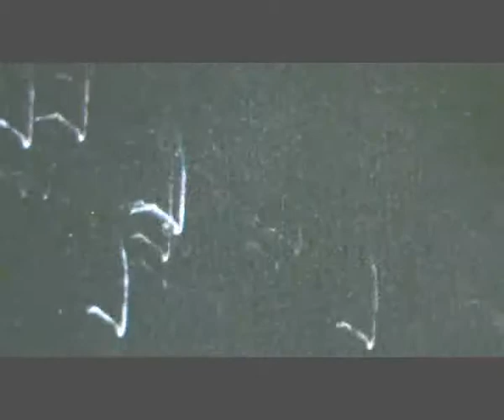CARDUFOS 24-9-2010@0038 SINGLE OR 2 UFOS-CRAFTS??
Ok well as it was the exact date last year that i saw a formation which i uploaded again, i decided to do a little filming. The weather was quite cloudy so i did not have much opportunity to film. I had been filming for about 20 minutes when this very strange object / ufo came into view, i am not sure if this was one or two ufos moving closely together but it or they did move in a tight formation if this was a pair and in a straight line. I only managed to get a few seconds of footage before they went out of my field of observation. There was no sound to be heard in the sky and i do not believe this was birds or satellites or any known aviation. I believe this was the real deal!.